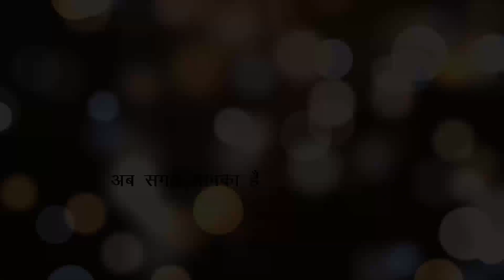gram sabha talsari pauri garhwal payjal samasya se gramin pareshaan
payjal sansthan me gramino ka adhishashi adhikari ka gherav